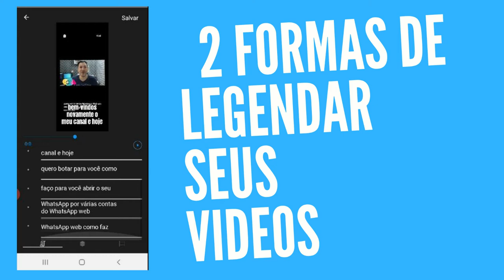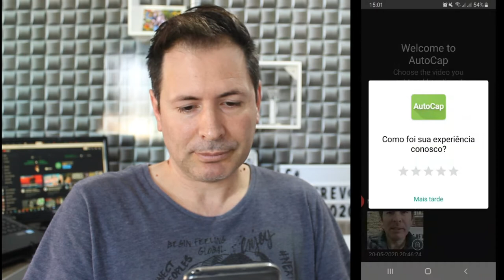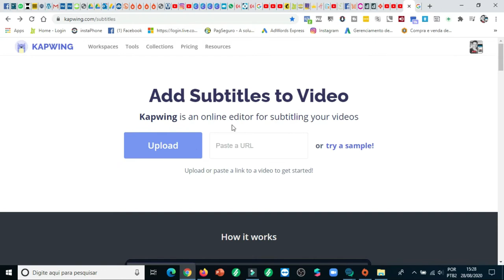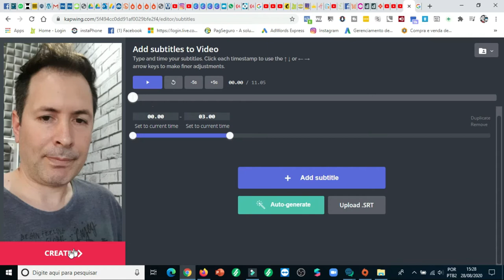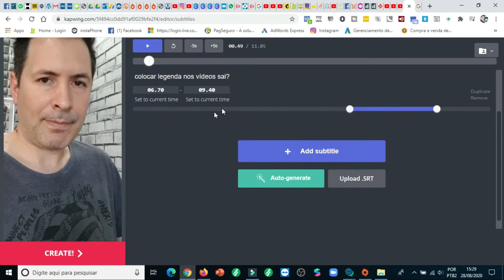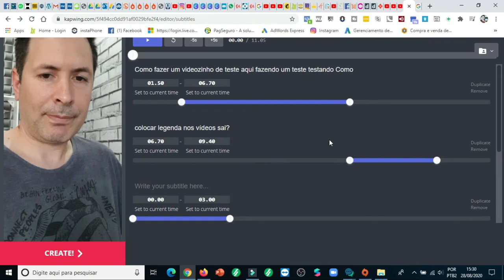2 FORMA DE LEGENDAR SEUS VÍDEOS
Veja nesse vídeo, 2 formas legais para legendar seus vídeos , faça vídeos mais interessantes com legenda.